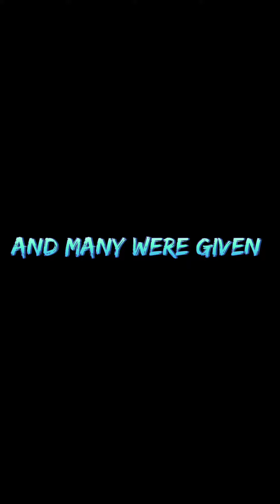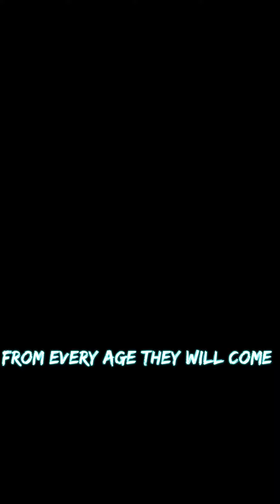Short Promotional Video Summer 2024 The Superiors.